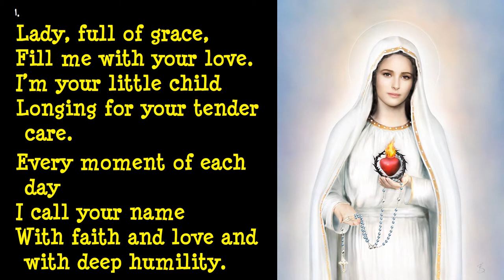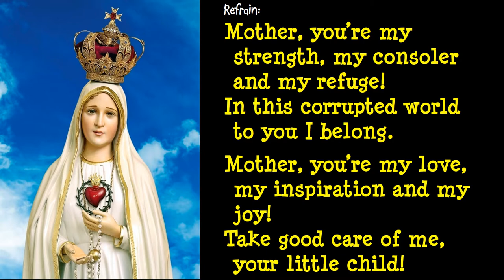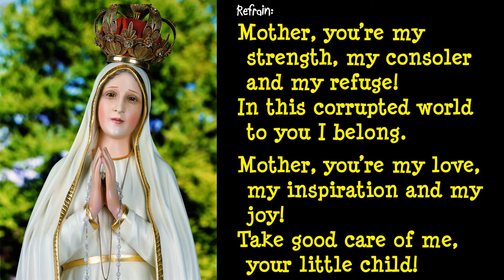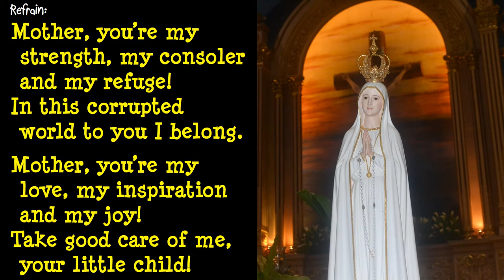TAKE GOOD CARE OF ME (Your Little Child)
TAKE GOOD CARE OF ME
(YOUR LITTLE CHILD)

Composer: Nick Mansueto
Lyricist: Nida M. Ruiz

Intro:  G - G7 - CM7 - Cm (2x)

I.
   G     G7
Lady, full of grace
 C         Cm
Fill me with your love
 G        Em
I'm your little child
          Am        D
Longing for your tender care

II:

              G     G7
 Every moment of each day
     C        Cm
I call your name
      G           Em
With faith and love
          Am      D    G   G7
And with deep humility.

Refrain 1:

   C(D)              D(E)           Bm(C#m)
Mother, you're my strength, my consoler
          Em(F#m)
and my refuge
C(D)                  D(E)
 In this corrupted world,
            G(A)      G7(A7)
 To you I belong

Refrain 2:

   C(D)            D(E)        Bm(C#m)
Mother, you're my love, my inspiration
         Em(F#m)
and my joy
Am(Bm)                D(E)
              G(A)
 Your little child

G - G7 - CM7 - Cm (2x)

III:

    G             G7
In everything I do
C          Cm
I turn to you
      G          Em
And wherever I go
Am         D
I trust in you
G                      G7      C              Cm
Show me now, if you will, a safe way to Jesus
        G - Em -        Am - D -  G - G7
In you, Mary, I draw near to my God.

Refrain 1:

   C(D)              D(E)           Bm(C#m)
          Em(F#m)
and my refuge
C(D)                  D(E)

Refrain 2:

   C(D)            D(E)        Bm(C#m)
         Em(F#m)
and my joy
Am(Bm)                D(E)
              G(A)
 Your little child

Adlib:  A - A7 - D - Dm
 (2 frets higher of stanza 1 & 2)

(Repeat Refrain 1 & 2)